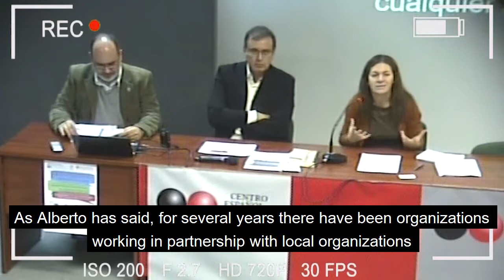Localization Agenda: Barbara Mineo. Intermon-OXFAM.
Organizado por el Instituto Kalú, Oxfam, e ISDIBER. Madrid 12 de diciembre de 2016.

Bárbara Mineo es Licenciada en Relaciones Internacionales y Master en Evaluación de Programas y Políticas Públicas.
Desde 1.999 ha trabajado en desarrollo y asistencia humanitaria en diferentes regiones como África Central y Occidental, Filipinas, Caribe y Latinoamérica.
Ha trabajado como directora de país, coordinadora de emergencias y consultora independiente para Naciones Unidas, Acción Contra el Hambre y Save the Children.
Desde 2014 es la directora humanitaria de Oxfam-Intermon.